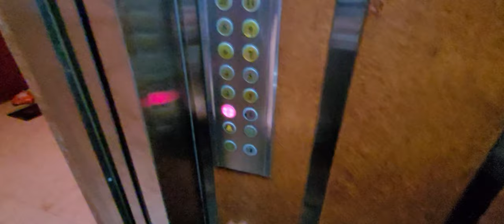Мне НРАВИТСЯ Дизайн 2+1 под ключ ПЕРВАЯ БЕРЕГОВАЯ Недвижимость в Алании Турция Недвижимость в Турции